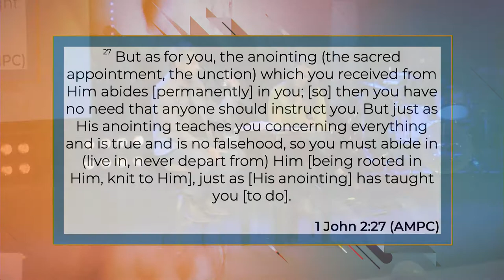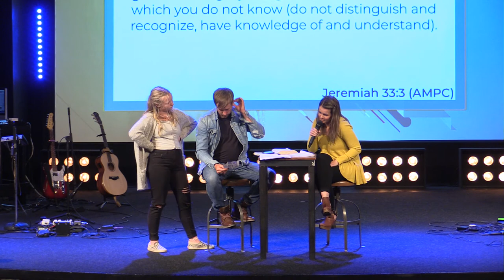Guest Ministers Trey & Joy Bollinger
Sunday, October 18th, 2020 PM Service

Thank you for joining us tonight!